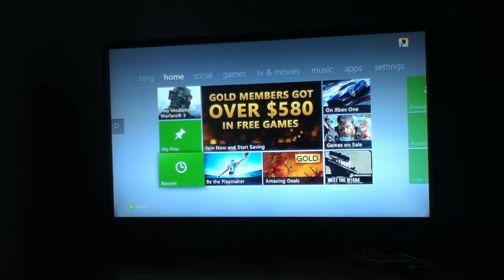Metro 2033 Gameplay #2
The 2nd gameplay of Metro 2033--Hope you enjoy